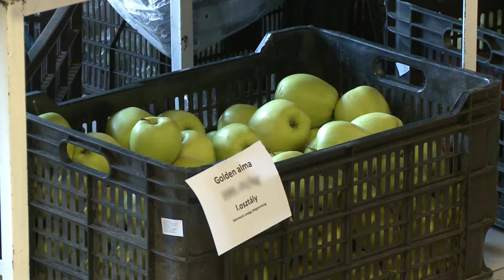TELTHÁZ A JANCSÁRKERTBEN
Továbbra is népszerűek a szombati piacnapok. A Jancsárkertben szombaton is kiváló minőségű árukat kínáltak az őstermelők.